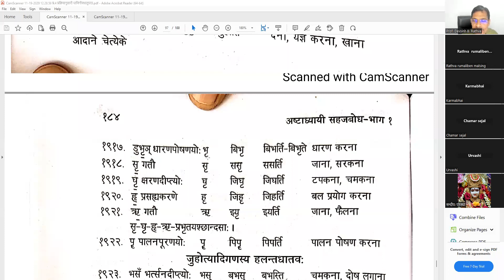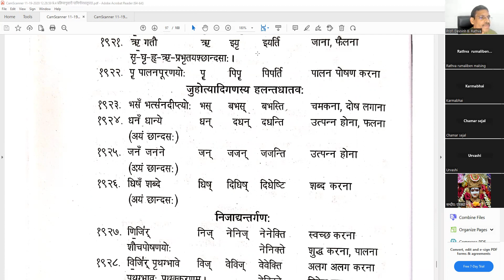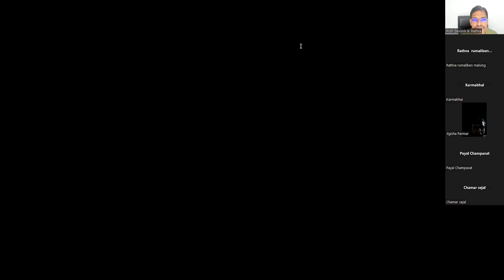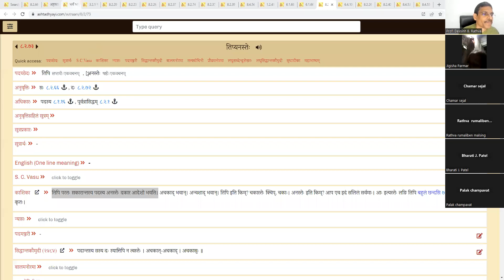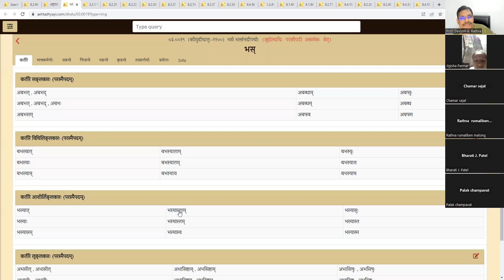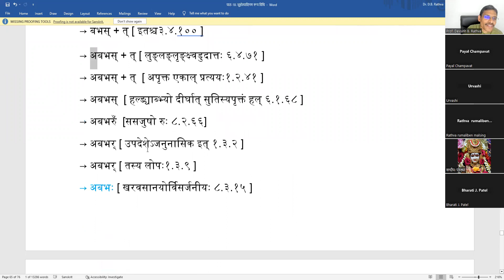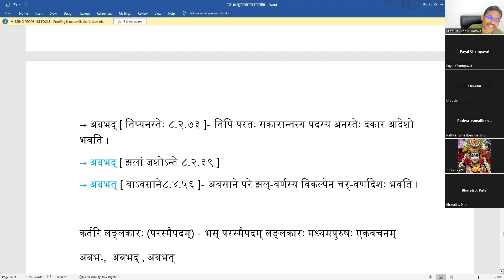પાણિનીય વ્યાકરણ સહજબોધ 182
०३.००१९ (कौमुदीधातुः-११००) भसँ भर्त्सनदीप्त्योः (जुहोत्यादिः  परस्मैपदी  अकर्मकः  सेट्)-कर्तरि लङ्लकारः (परस्मैपदम्)